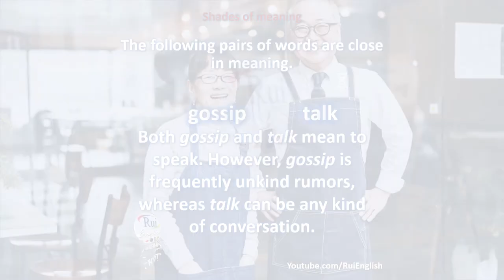Aula de inglês: VOCABULARY V11/13 Shades of meaning - gossip talk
🔘RuiEnglish Lec: VOCABULARY V11/13 Shades of meaning - gossip  talk